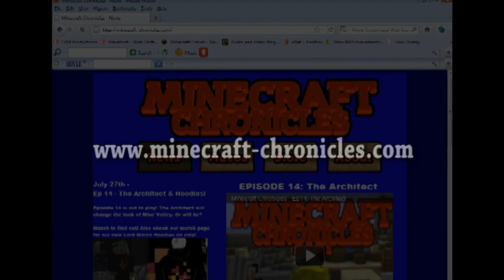Minecraft Chronicles - Ep16: The Tribulations Of Lord Marco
Lord Marco & Archie watch over the construction of their new town in Mine Valley. Then Lord Marco remembers why he left home to take up a life as a villain.